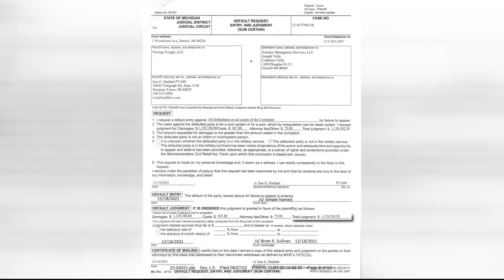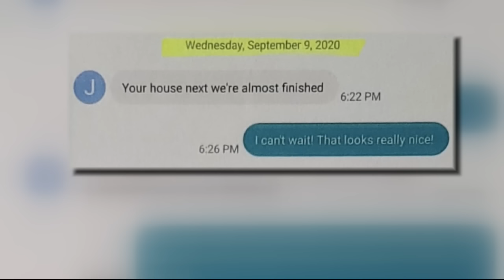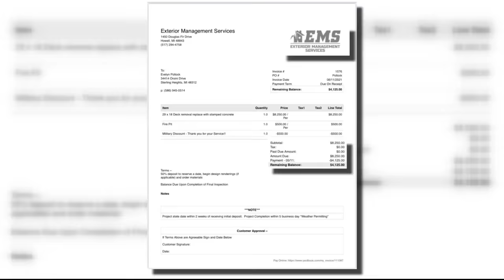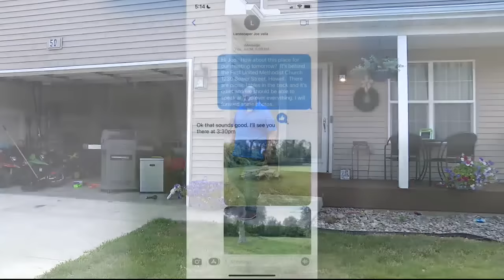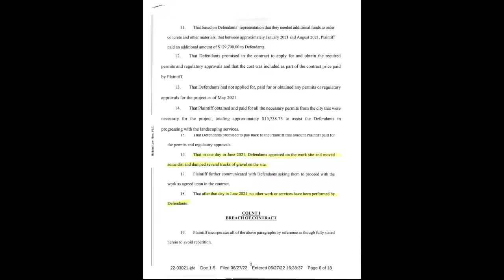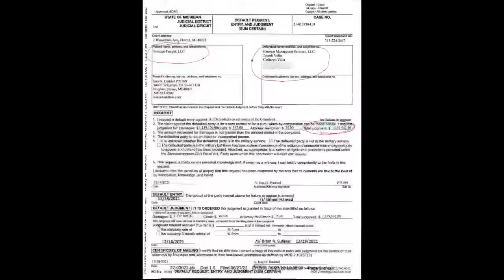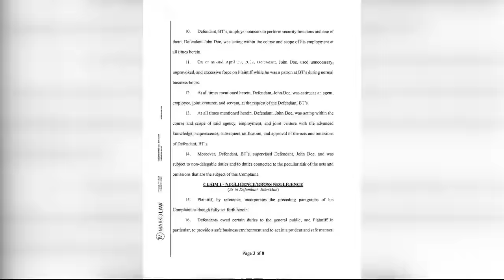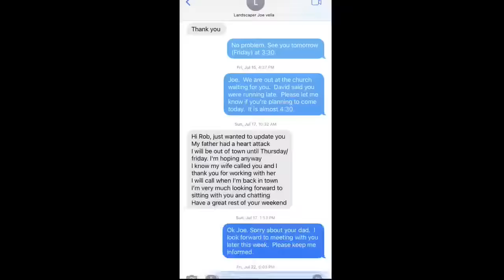Lousy landscaper is dirty say customers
Even though his customers aren't happy, Joe Vella doesn't have a care in the world. We caught up to him outside the Livingston County Courthouse where he's a defendant in a criminal case and has been ordered to pay back more than $1 million.